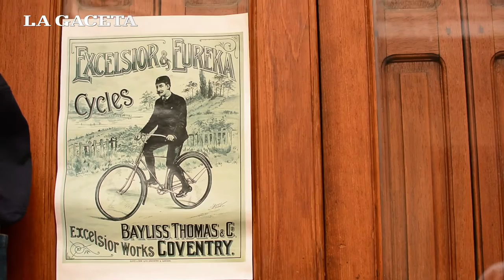Bort presenta Sanogo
La banda de indie rock local presentó su nuevo material discográfico en un acústico y entrevista con La Gaceta.